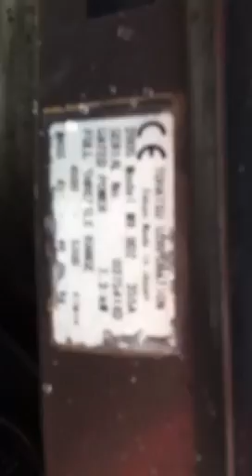2005 Tohatsu 9.9hp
2005 Tohatsu 9.9HP